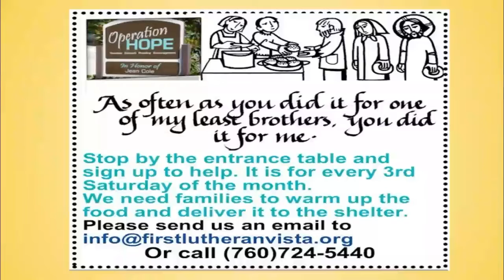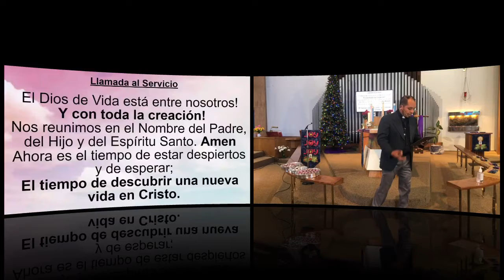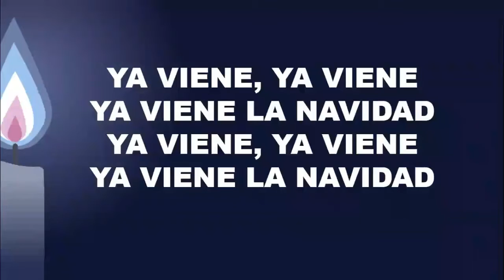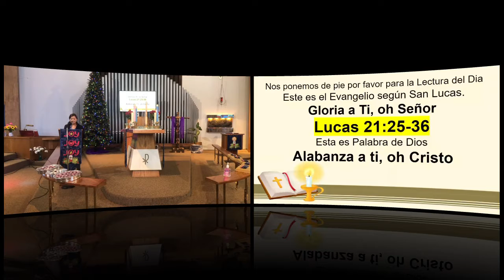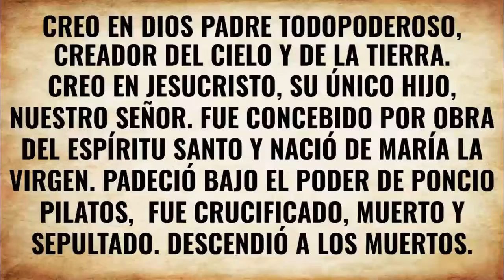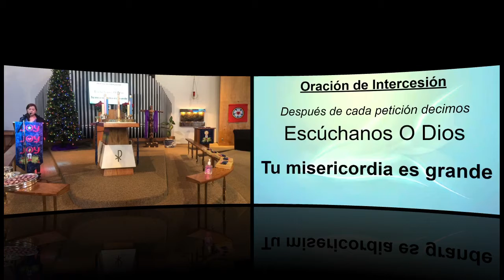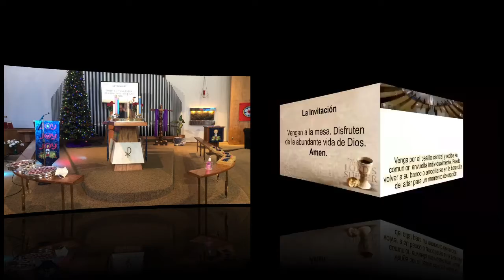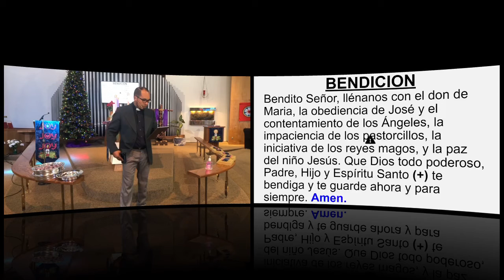December 5, 2021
Primer Domingo de adviento